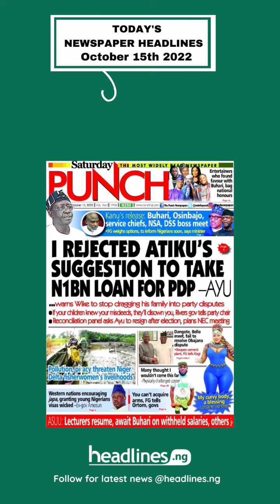Nigerian Newspapers Headlines Today - 15th October, 2022